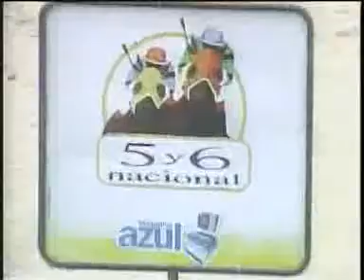1ERA CARRERA DOM 17 MARZO LA RINCONADA AUDIOHIPISMO